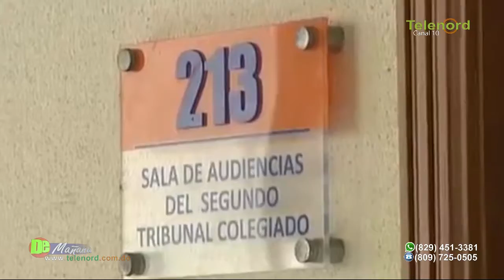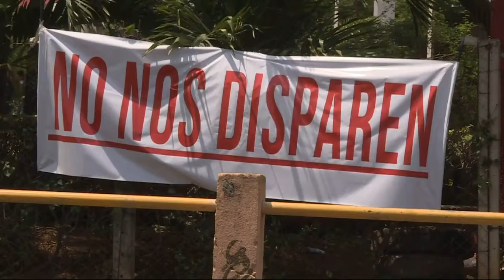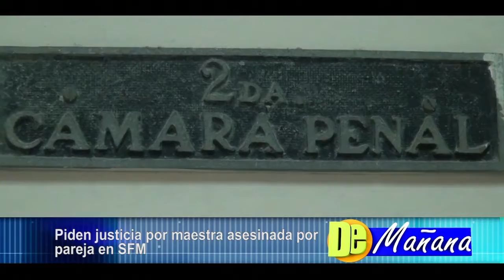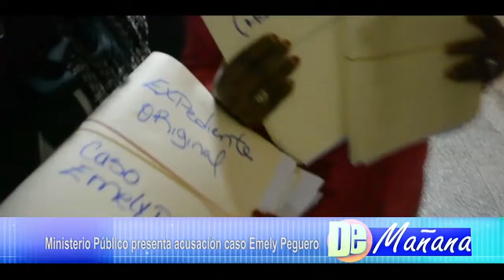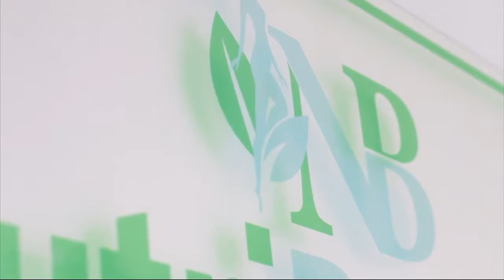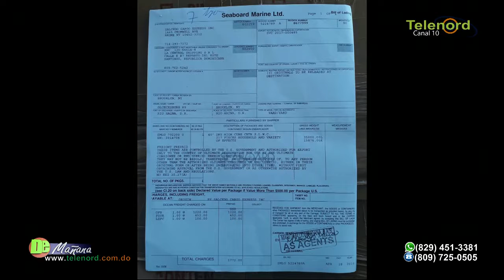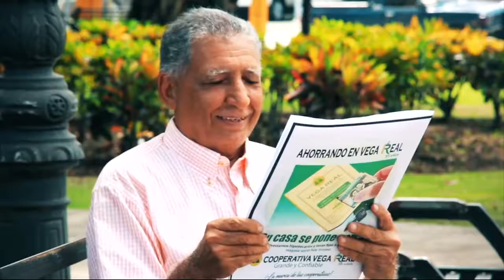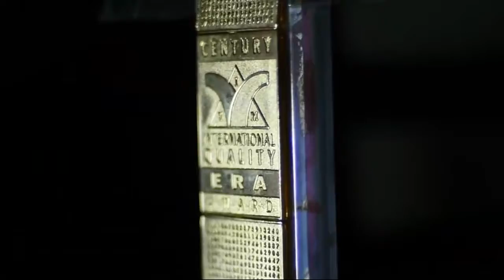DE MAÑANA 26/04/2018